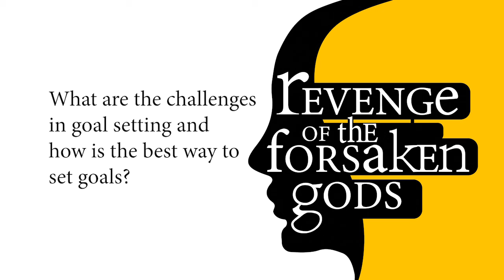RFG01 | Patrick Obel: Challenges in goal setting